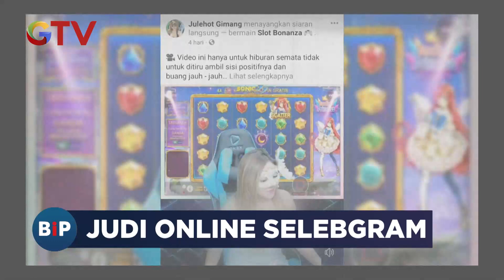3 Selebgram Tersangka Judi Online Ditangkap di Denpasar, Bali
Saksikan info berita terkini di:
Buletin iNews Pagi: Senin – Jumat Pukul 03.45 WIB
Buletin iNews Siang: Setiap Hari Pukul 10.30 WIB
Buletin iNews Malam: Senin – Jumat 01.00 WIB
Buletin iNews: Senin – Jumat 12.00 | 14.00 | 00.00